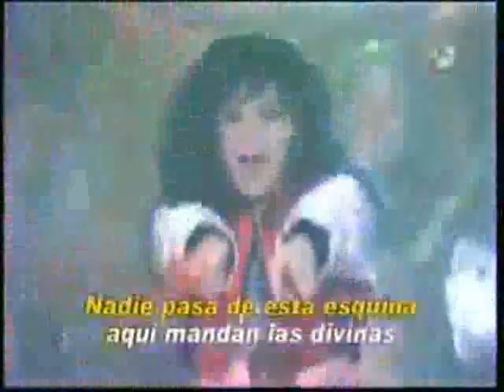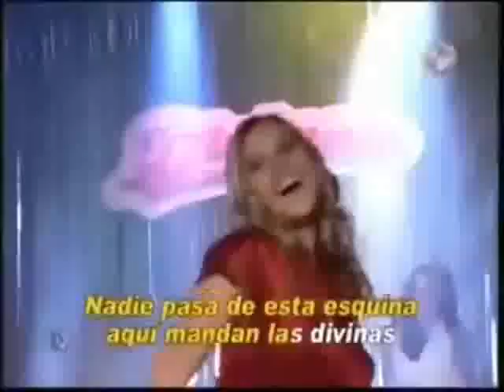Karaoke Las Divinas